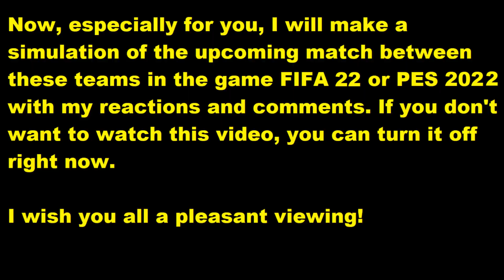Everton vs Wolves FIFA 22 My reactions and comments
This video will play Everton vs Wolves reactions